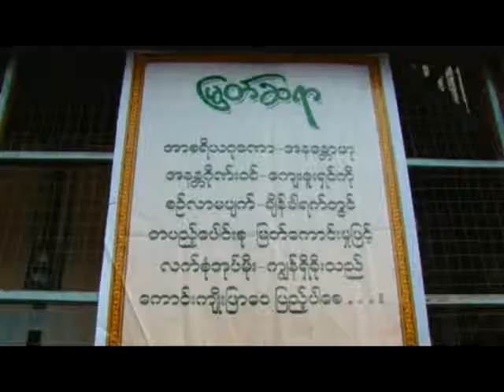arr-sieya-puzawpyaeveg-From-MLM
ဇင္းက်ိဳက္ အေျခခံပညာအထက္တန္းေက်ာင္း၏ ျမတ္ဆရာပူေဇာ္ပဲြ မြန္ျပည္နယ္၊ေပါင္ျမိဳ႕နယ္